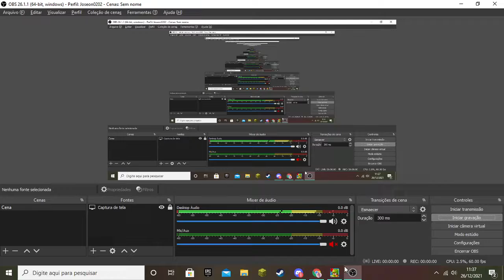BTD 6 but i do a little overkill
cringe song smh